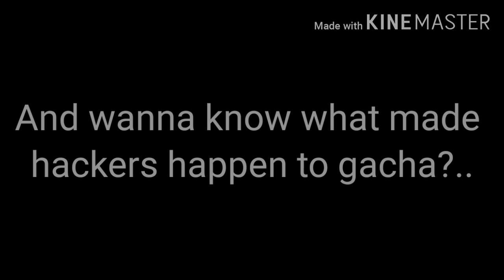What Have We Done..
We need to make this a better community